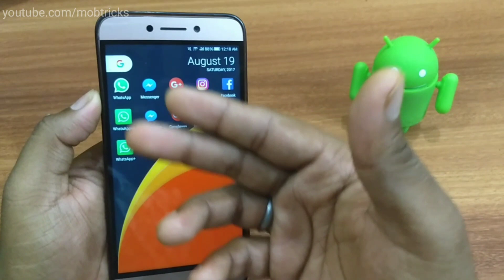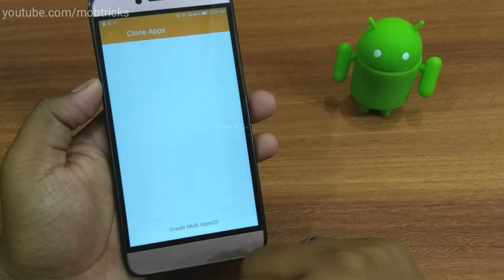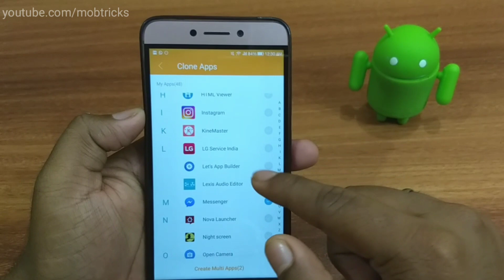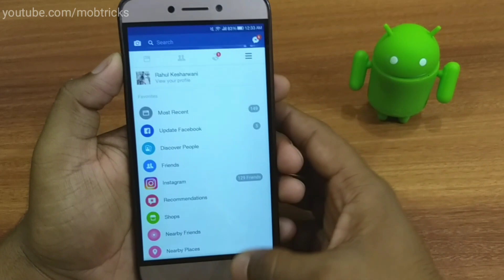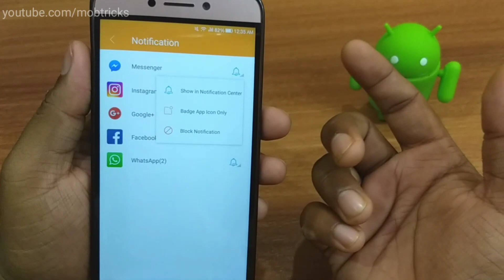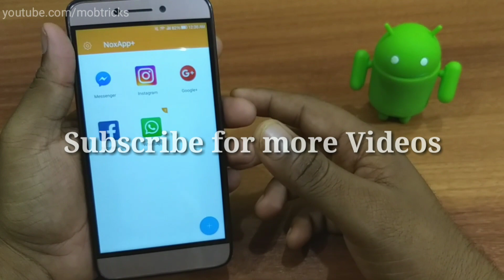How to Make any Apps's Clone for multiple Accounts (Hindi)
Dosto Aajkal hamari sari social media pr kam se kam 2 Account to hote hi hai. Lekin Dosto dono accounts ko ek hi aap me use krna possible nhi hai , Eske liy hamko bar bar login or logout krna padta hai jisame hamara bahut time waste ho jata hai . To Dosto Aaj ke video me Mai apko batauga ki aap kaise kisi bhi app ki clone bana skte hai apne mobile me or 2 /3 account ko ek Saath ek hi mobile me use kr skte hai .
Esliy dosto Last tak ye video jarur dekhna bahut hi interesting hone wala hai ye video.